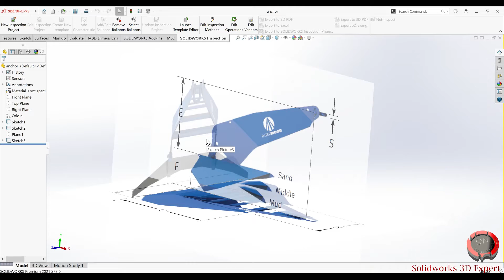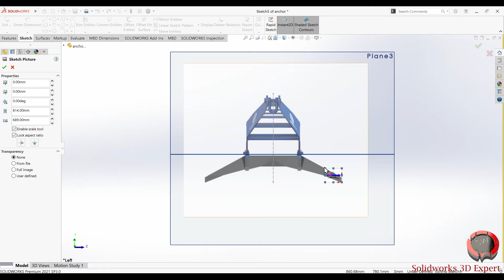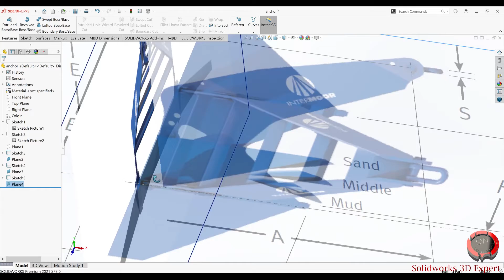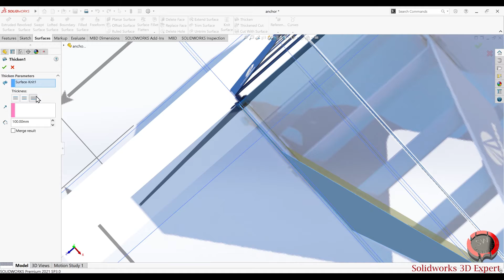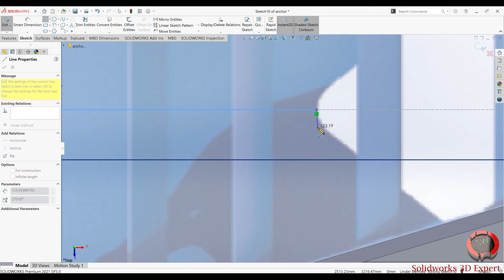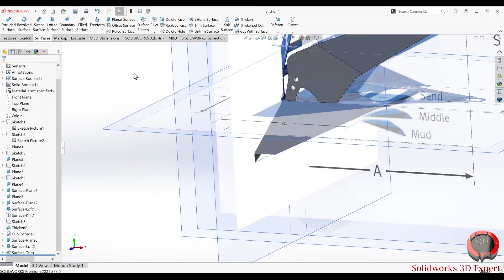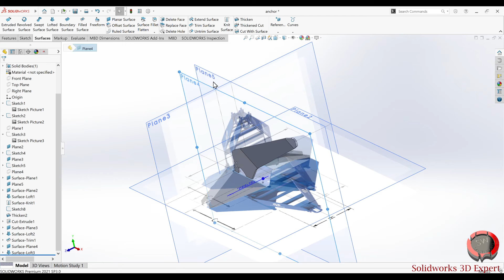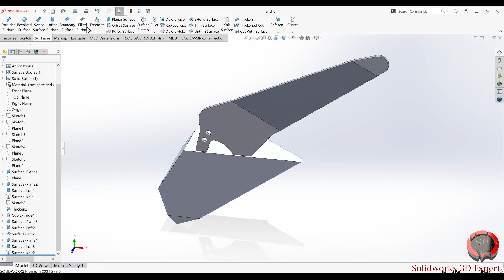Advance surfacing in Solidworks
Video ini adalah tutorial berkaitan surface dalam solidworks. Banyak menggunakan features lofted surface.